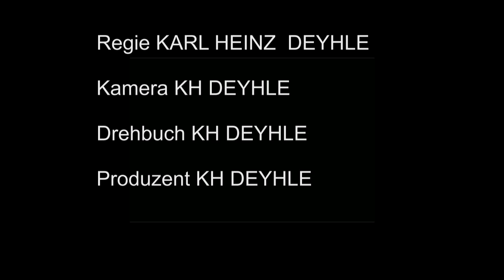Nr.37 THREE-POINT PERSPEKTIVE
3D GEO-RAUTE .weitere Videos: